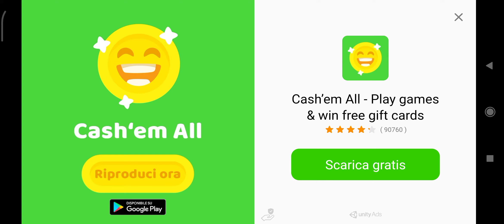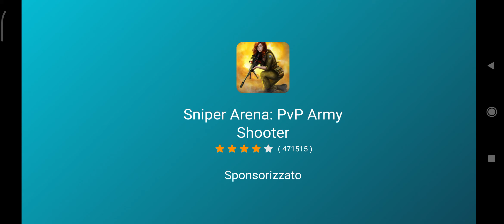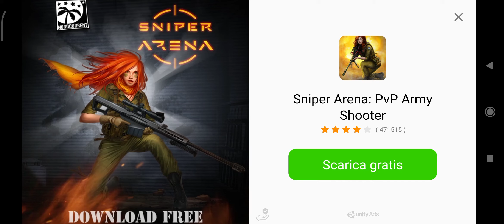dead target Bonus più boss